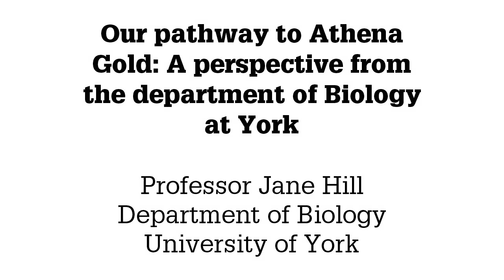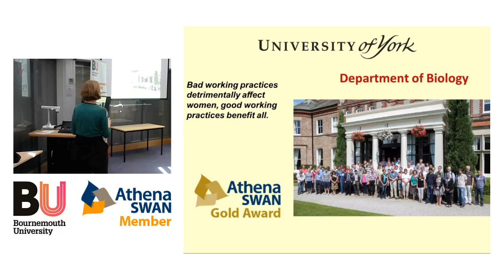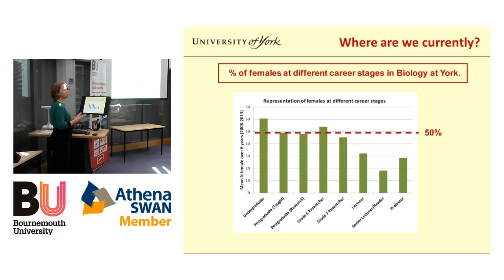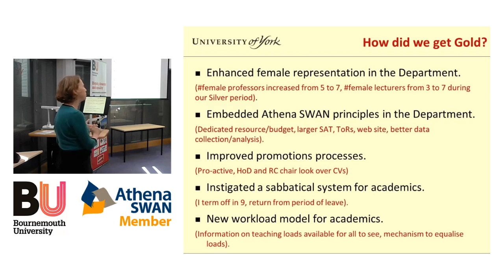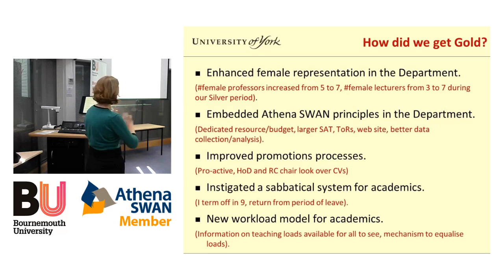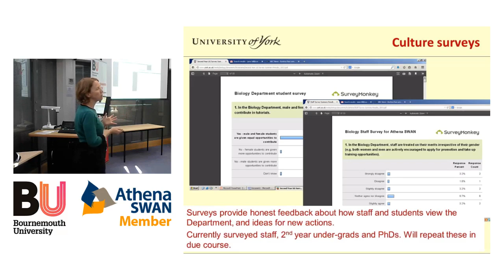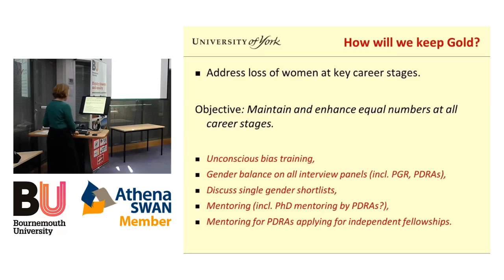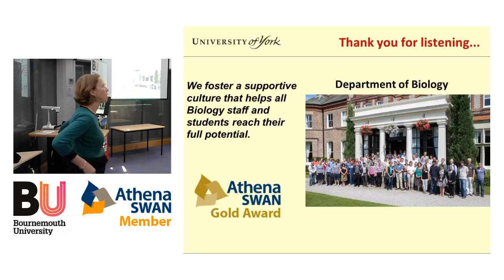Our pathway to Athena Gold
Our pathway to Athena Gold: A perspective from the department of Biology at York